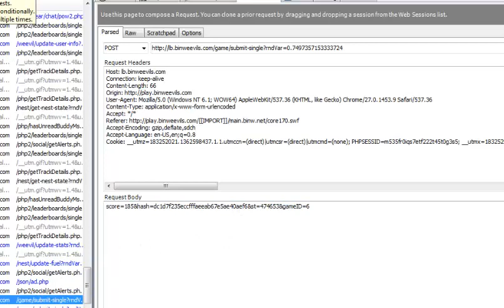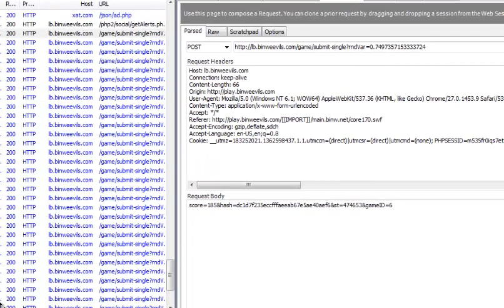How to Hack Number of [Game] Plays!!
Comment for Help!